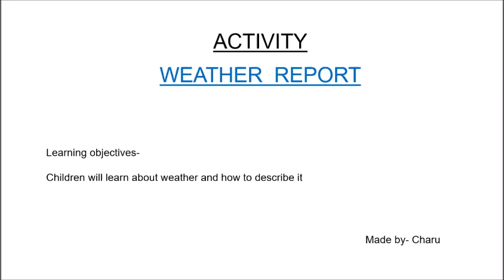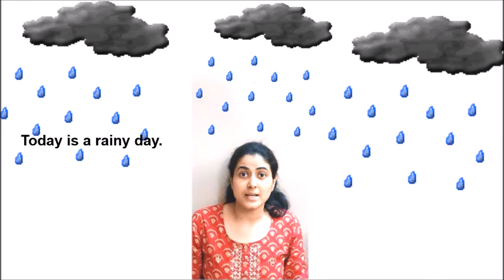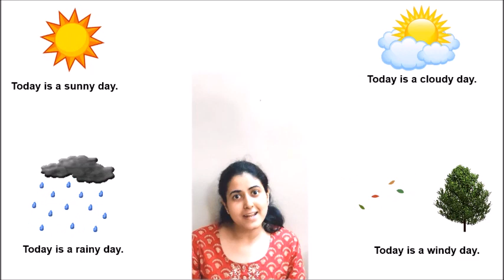Activity- Weather report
Children will learn how to observe the weather and describe it.